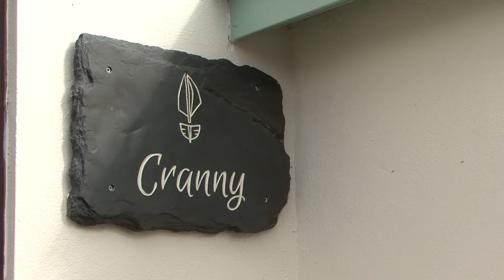Easthorne Yurts & Cottages